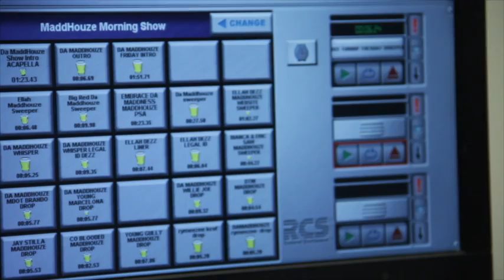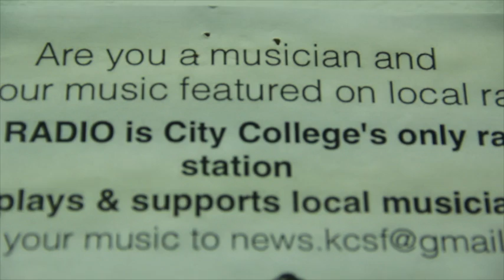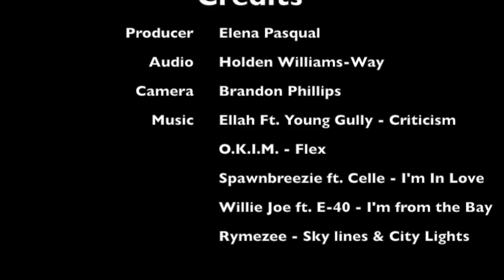Da MaddHouze Daily Grind, get to know Da MaddHouze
Take an exclusive behind the scenes look at Da Maddhouze and why they do what they do.

Video/Editing: Elena Pasqual EP Productions